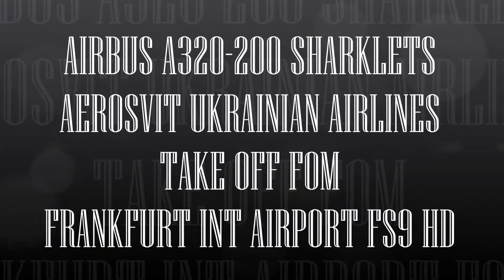AIRBUS A320 200 SHARKLETS AEROSVIT UKRAINIAN AIRLINES TAKE OFF FROM FRANKFURT INT AIRPORT FS9 HD